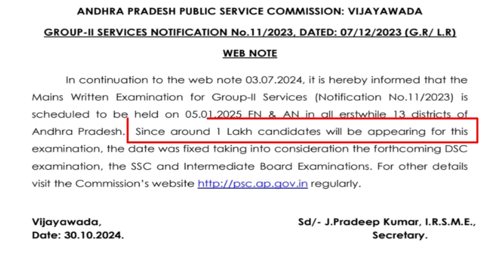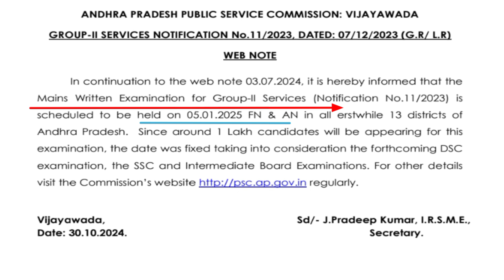Group 2 Mains examination schedule released in Andhra Pradesh Public Service Commission APPSC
Group 2 APPSC
Group 2 main schedule
Group 2 mains schedule Andhra Pradesh
Mains examination group 2 in APPSC
#2023 group 2 Mains examination schedule
Group 2 exam dates
Group 2 cut off
Latest group to schedule
# latest group 2 Examination notification APPSC
# latest government jobs notification
# latest group 2 notification